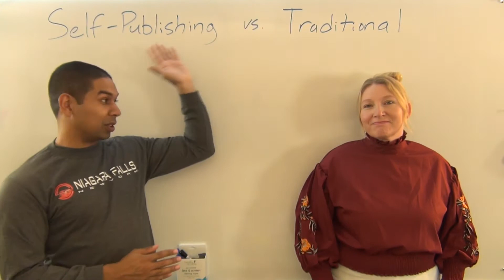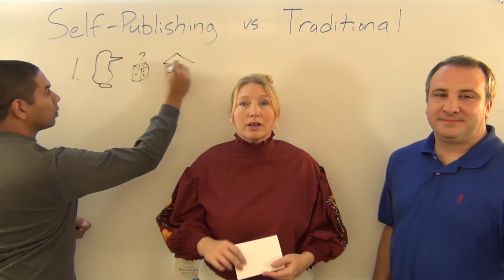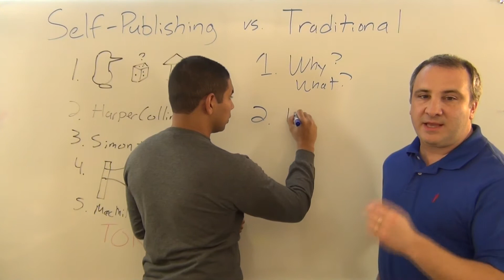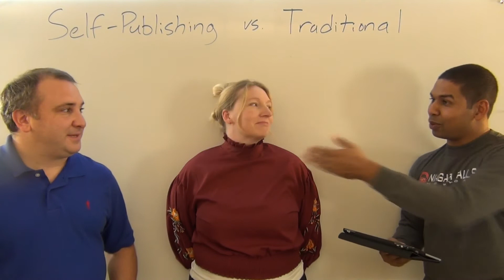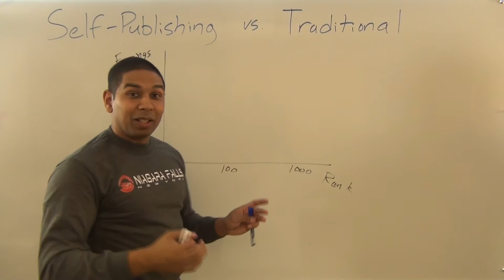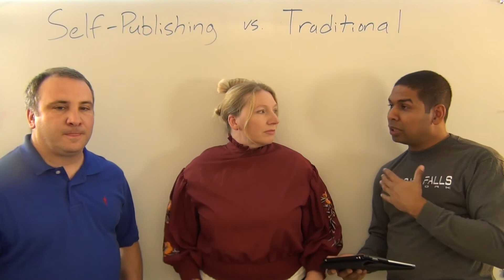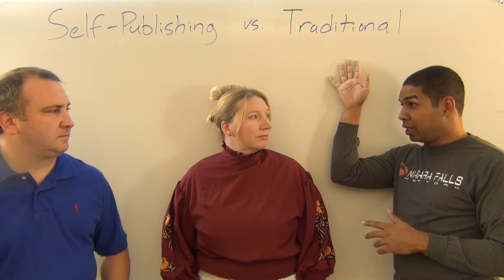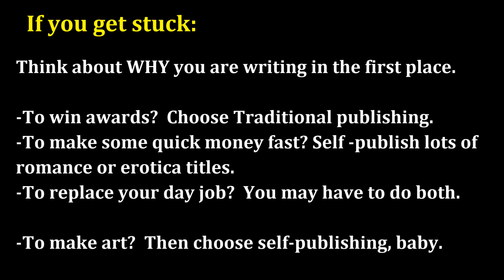Episode 44 - Traditional Publishing vs Self-Publishing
Stila and Shuvom have a guest on the show to do a quick pro vs con overview of Traditional Publishing and Self-Publishing.  Don't forget to check the links for this one!

A weekly video series about writing a book from start, to finish and everything we can think of in between.  Stila Webb is writing her first novel in time with the series and so can you.  Follow along and you too can have Your Book, This Year.

MS Wish List (What publishers and agents are looking for right now)

And yes, god help us, we're referencing Buzzfeed (best sellers that were initially rejected)

Link to Shuvom's first sci-fi book, "Infinity Squad", now FREE on Amazon!